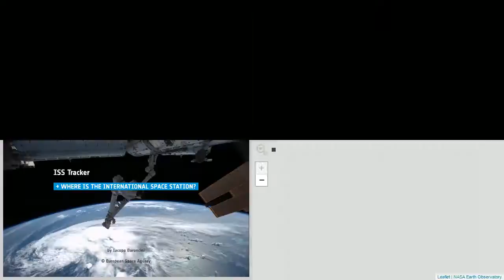Sunset Over Australia - International Space Station NASA Live View With Map - 229 - 2019-10-17